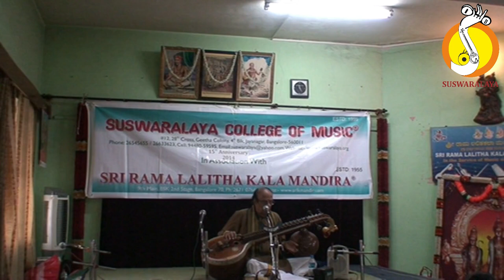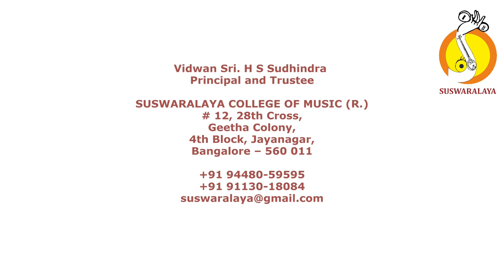LEC DEM TANA BY PUDUKOTTAI KRISHNAMURTHY